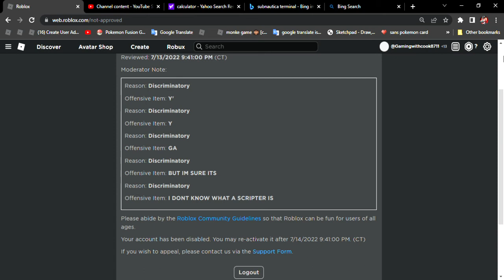f*ck you i didnt even do sh*t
i get bammed yassss queeen yasss